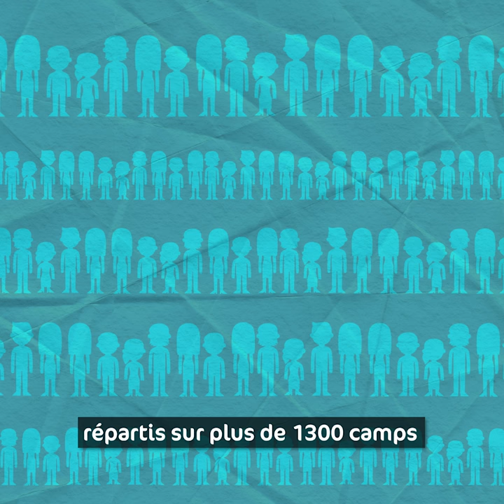Élections 2019 : Pour une meilleure reconnaissance des camps d'été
Les Scouts demandent une meilleure reconnaissance des camps d’été.

Ça t’intéresse ? Tu veux en savoir plus sur les positions défendues par Les Scouts et sur les élections à venir ? Rendez-vous sur lesscouts.be/elections 🗳️